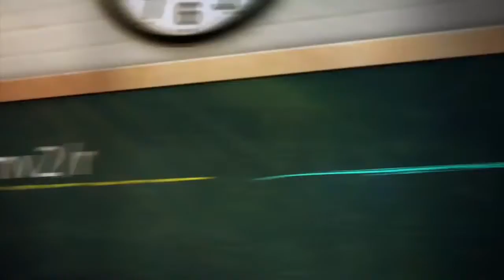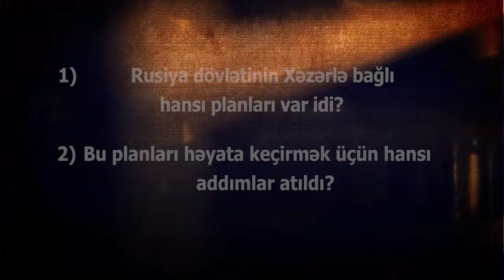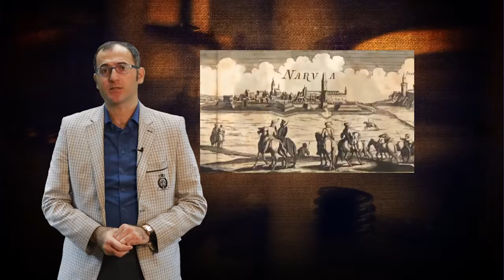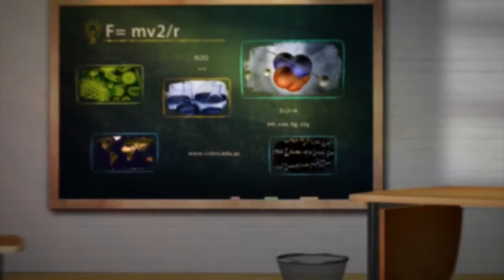Azxərbaycan Tarix i- Rusiya Xəzərsahili dövlətlərə yürüşə hazırlaşır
Hamlet Əliyev
Edumedia
Azərbaycan Respublikası Təhsil Nazirliyi
Kənan Musayev